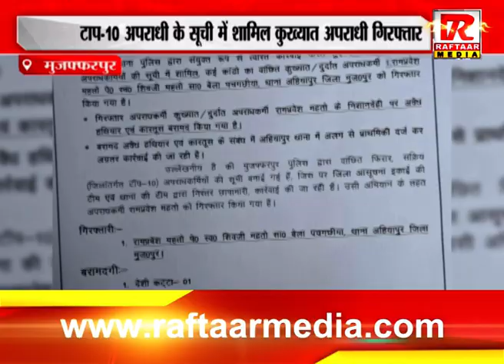मुजफ्फरपुर : टाप 10 अपराधी के सूची में शामिल कुख्यात अपराधी गिरफ्तार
Raftaar Media